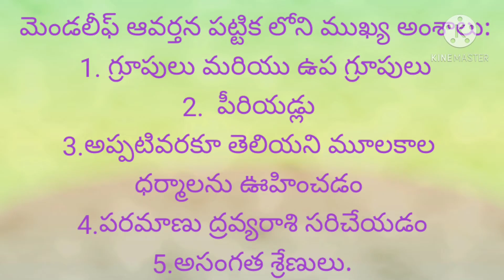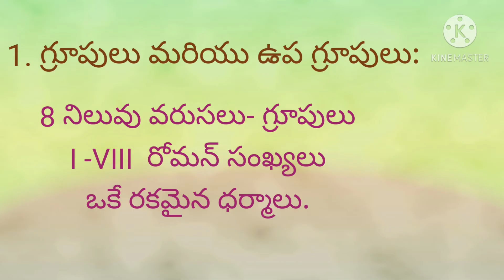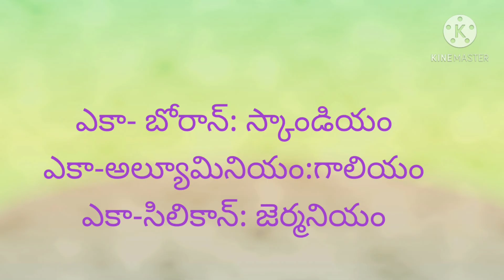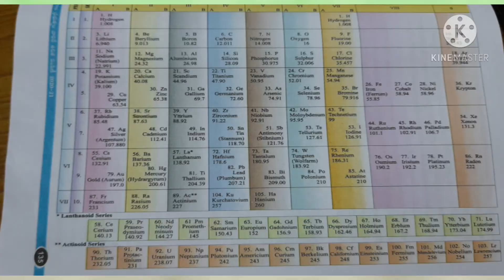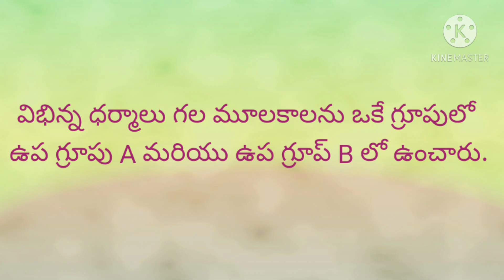మెండలీఫ్ ఆవర్తన నియమం.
మూలకాల వర్గీకరణ- ఆవర్తన పట్టిక